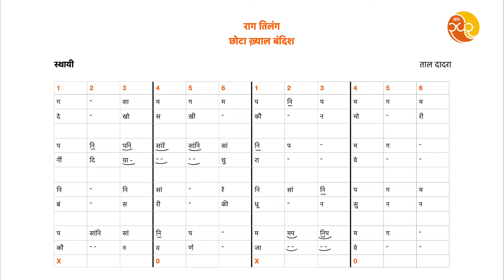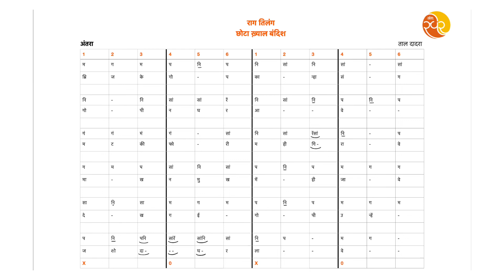063 Learn Music | Raag Tilang | Chhota Khayal Bandish | Dekho Sakhi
Raag Tilang
Chhota Khayal Bandish - Dekho Sakhi
Taal Daadra

Sthayi:
Dekho Sakhi Kaun Mori
Nindiya Churaave
Bansari Ki Dhoon Sunan
Kaun Varn Jaave

Antara:
Brij Ke Gop Kanha Sang
Gopin Ghar Aave
Matki Phori Mahi Giraave
Maakhan Mukh me Hi Jaave
Dekh Gai Gopi Unhe
Jashoda Ghar Laave

This video is for music students for learning basic chalan of raga and the composition through Bandish.

Project by
Antahswar Institute of Music

Check ANTAHSWAR Application for more such videos and better quality.